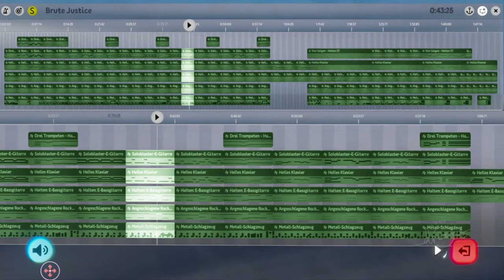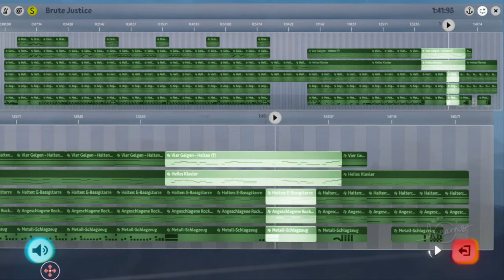Final Fantasy XIV "Brute Justice Theme" Cover Made in Dreams™